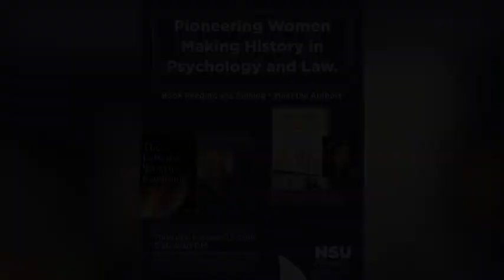Pioneering Women Making History in Psychology and Law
On Oct. 25, 2018, the College of Psychology and the Shepard Broad College of Law hosted an event with NSU Professor Emeritus Lenore Walker and Judge Ginger Lerner-Wren. The two authors read excerpts from their books and answered audience questions